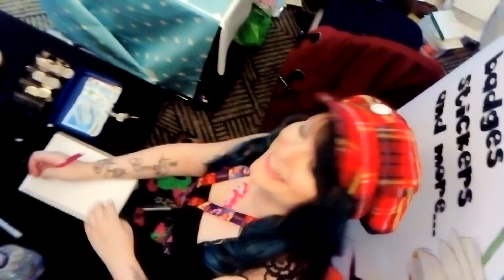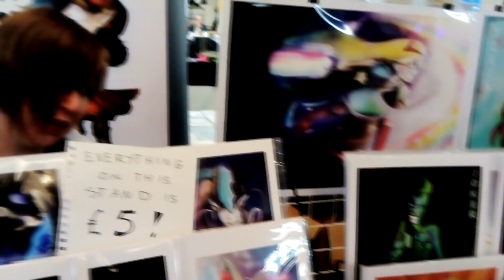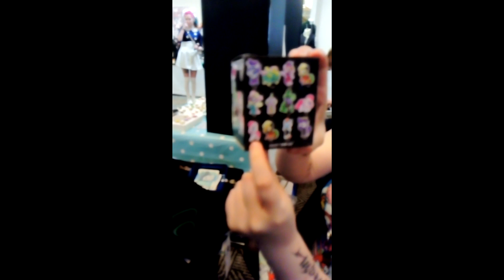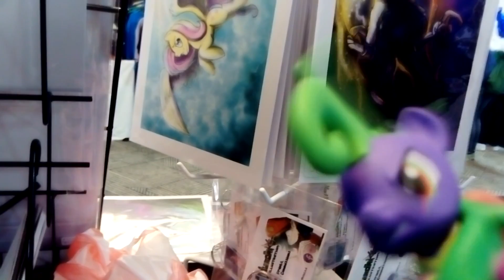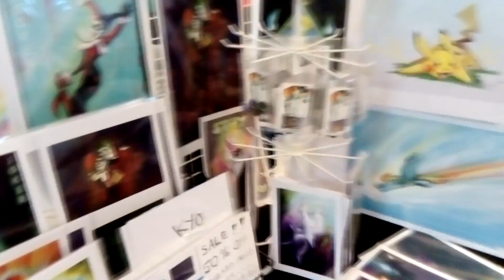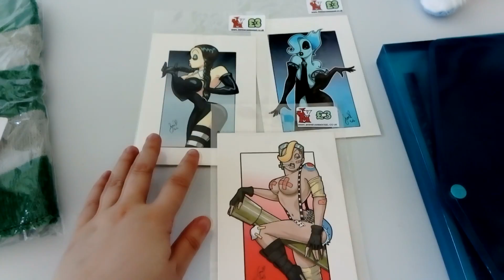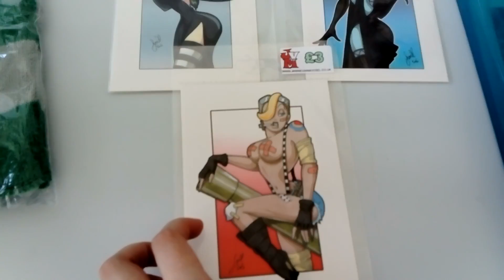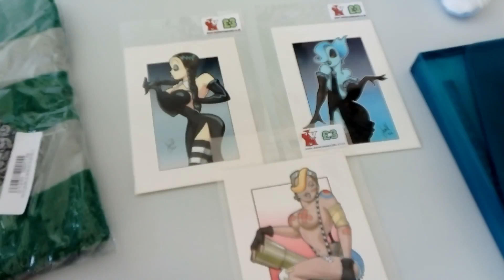Mad Munchkin at GCCC VBLOG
Here's a compilation of what myself and Lurker Cat got up to while vending at Comic con!

NOTE:  I WILL NOT BE ATTENDING GLENROTHES COMIC CON.  Sorry. x